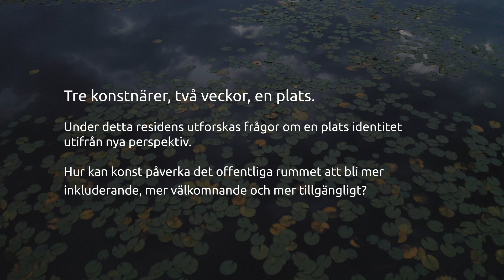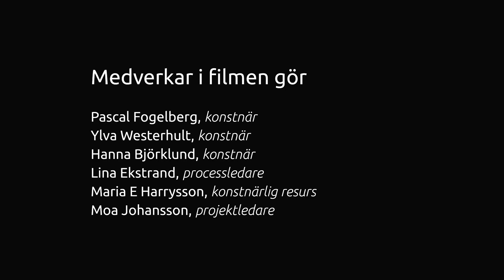Skapa plats!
Hur kan ytor i det offentliga rummet fungera som konstnärliga platser tillgängliga för alla? Residenset Skapa plats! ger konstnärer möjlighet att både utforska och ta plats, i det här fallet på Tomelilla torg och Tomelilla konsthall.